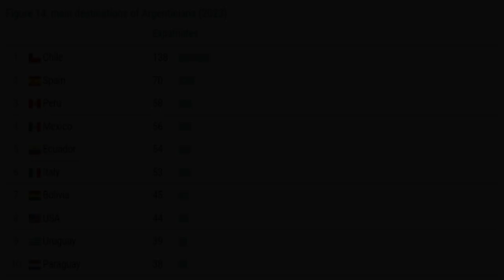Fútbol Chileno Es Una Verdadera Colonia Para Jugadores Argentinos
Chile es el mercado donde militan más futbolistas Argentinos fuera de su país.